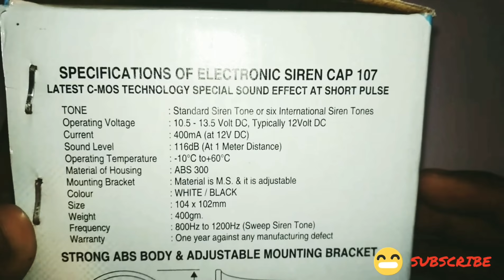Best police siren for bike or scooty Rs180/- only|| review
Grow channel

¬4 in 1 police siren Rs 180/- only

Also check other products.

 ~VIP siren for car Rs590/-

~DRL for bike or car 100/- per piece

Hey YouTube, let me spread my knowledge about the assesories, real price to my brothers, so they don't waste there money in markets.

👉VIJAY SHEKHAWAT